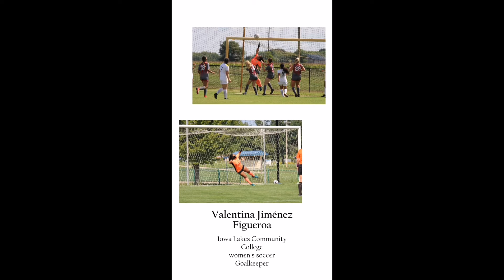Valentina Jiménez Figueroa Soccer Video Fall 2022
Juan Daniel Carvajal L.
Address: Cra 14 # 117 -25
Bogotá, Colombia, Sur América.
Landline Col 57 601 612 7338
Cellphone / Text Messages: + 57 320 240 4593
SKYPE: juanda_carvajal